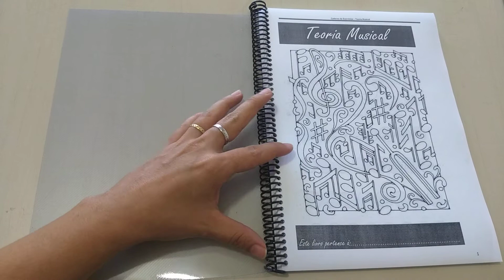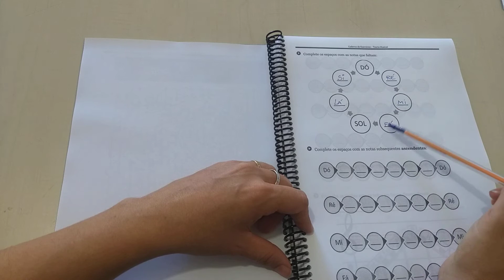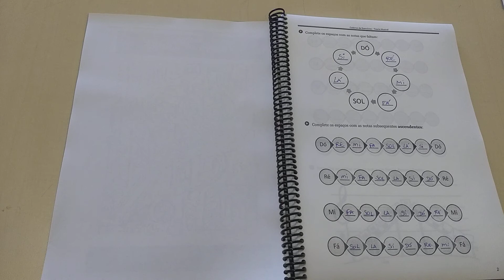Curso de Teoria Musical para Crianças - Página 1 e 2